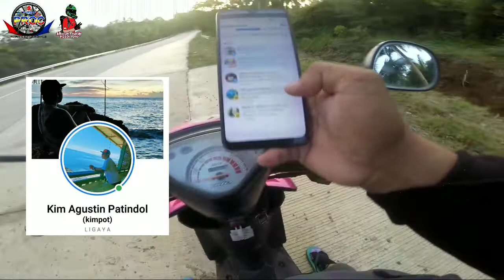MAGARWAK CORNERING|BENGKING BENGKING